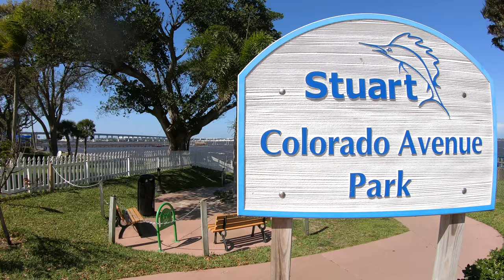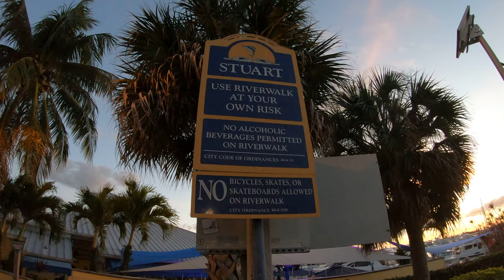River Walk|Stuart, Florida, USA 4K